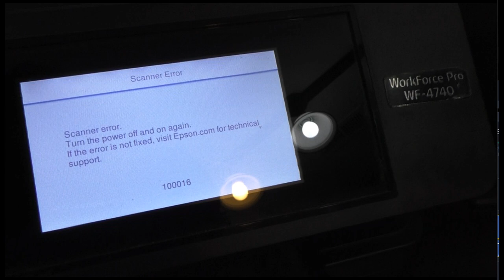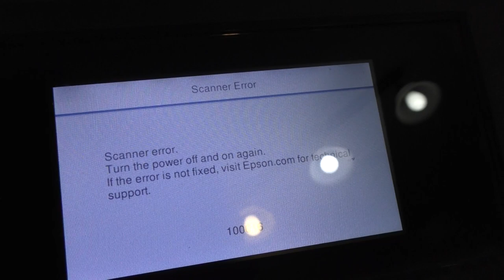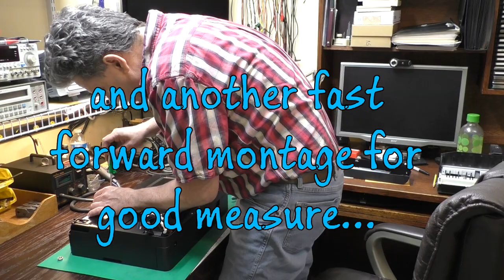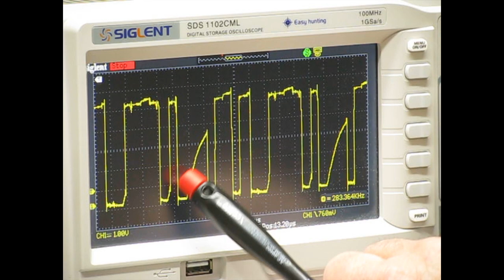Repair attempt: Epson WF-4740 with Scanner Error 100016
In this video we tear down an Epson WF-4740 multifunction inkjet printer to try and fix a persistent scanner error 100016. Epson chose to have the scanner reset after every print so even when not scanning this error would pop up about 50% of the time and was very hard to get to clear.

After discovering that ALL of the outer covers have to come off to remove the scanner/ADF unit my suspicions of a loose scanner belt were proven incorrect, but a mysterious piece of plastic was dislodged from the ADF. Although the home of this broken bit of plastic was not discovered the printer does work fine 98% of the time now and when the error does pop up about once a week it is an easy matter to clear it.

If you are just interested in the fix watch the first and last parts of the video, the middle where I take everything apart turns out to not be important but I left in in just to show how one can get led down the wrong path sometimes.

That way you will be notified when I post a new video. Thanks!

Help support Hey Birt!
Hey Birt! On Social Media!